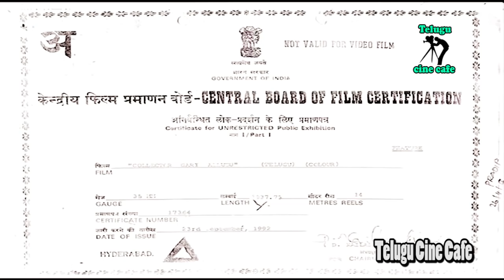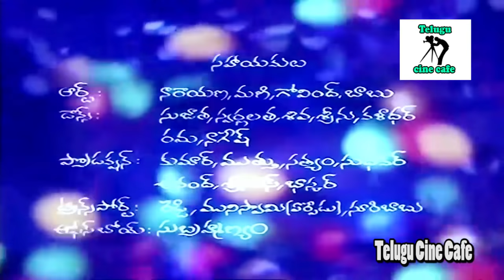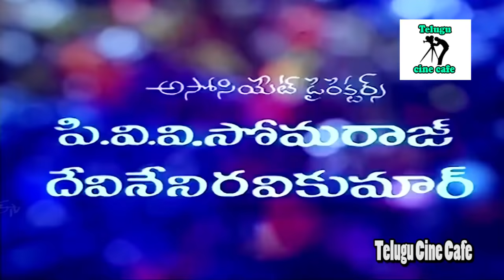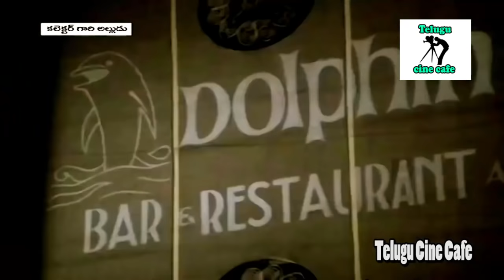COLLECTOR GARI ALLUDU | TELUGU FULL MOVIE | SUMAN | VANI VISWANATH | VANISRI | TELUGU CINE CAFE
Watch Collector Gari Alludu Full Movie Suman, Vani Viswanath, Vanisri  among others. Directed by Sarath Produced by  Balazi Music composed by S.P.Balasubramanyam